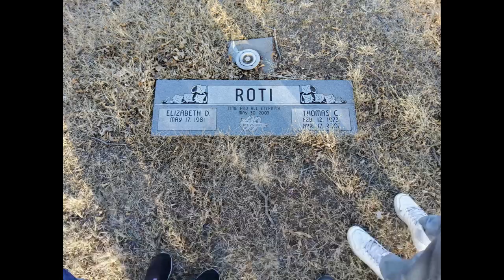Thomas C, Roti 1973 - 2007